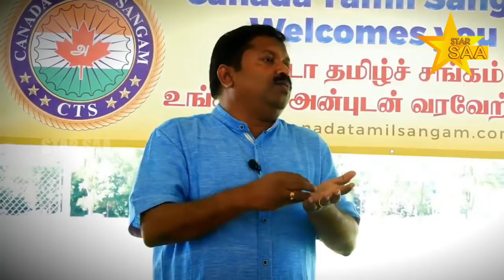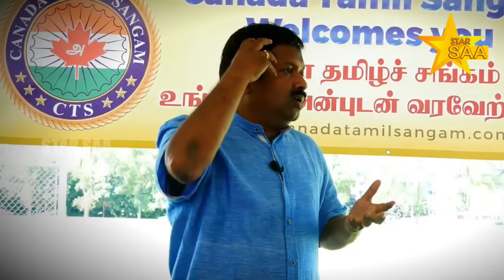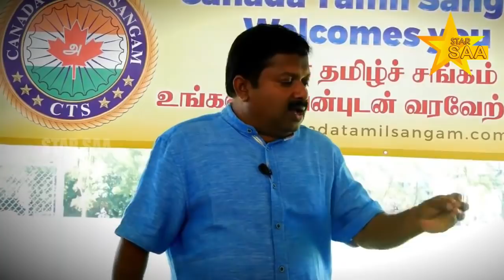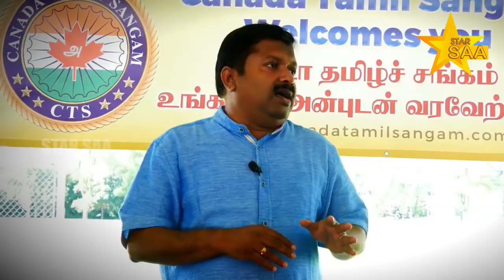டி காபி பால் எது உடலுக்கு நல்லது ? Dr Ku Sivaraman